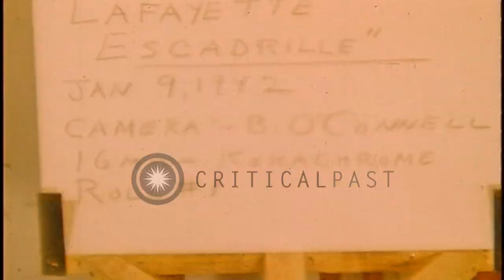Major General Doolittle at ceremony presenting P-40 Warhawks from the US to the L...HD Stock Footage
Major General Doolittle at ceremony presenting P-40 Warhawks from the US to the Lafayette Escadrille in Morocco in World War 2

Major General James Doolittle and Lt. General Carl Spaatz of the United States Twelfth Air Force, together with Colonel Willis, as well as French Major-General Bergeret and other American and French officers attending ceremonies at the presentation of Curtiss P-40 Warhawk planes by the U.S. Army Air Force to the French Lafayette Escadrille in Morocco during World War II.  US Army troops parade before a hangar.   Officers stand in front of P-40 planes lined up near the hangar. The band plays in the parade.  French Moroccan horsemen.   Officers salute the American and French flags.  Opening cameraman slate indicates January 9, 1942, but this is likely an error in hand writing the slate, as the event took place on January 9, 1943. Location: Morocco North Africa. Date: January 9, 1943.

57,000+ broadcast-quality historic clips for immediate download.